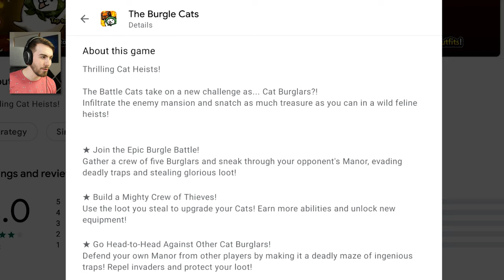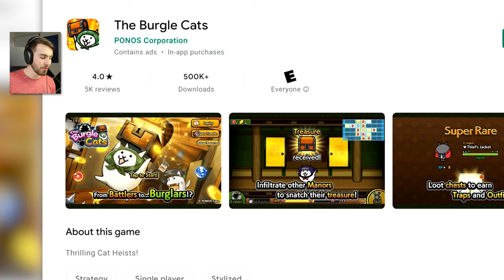If Battle Cats was About STEALING! (Burgle Cats)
Who's ready to BURGLE? It's a brand new Battle Cats adventure!